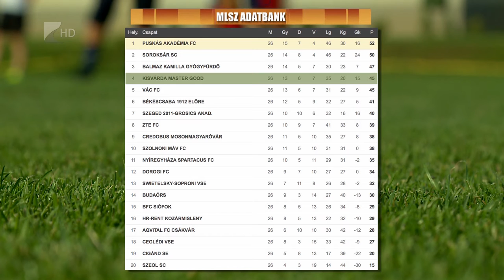Egygólos győzelem - Kölcsey Tv